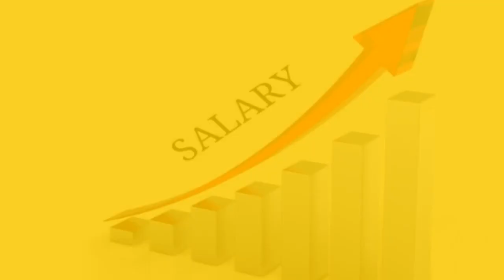लो जी हो गया अंतिम फैसला, DA/DR पे लगी मुहर, DA Arrears Good News For Pensioners and Employees